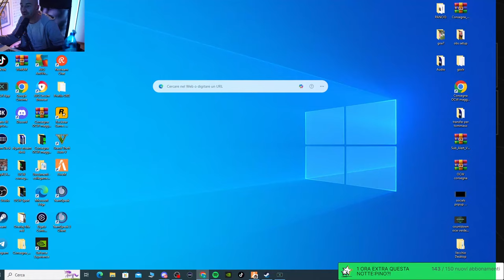UN PSICODRAMMA INASPETTATO | LA FORTE DIPENDENZA DI PINO